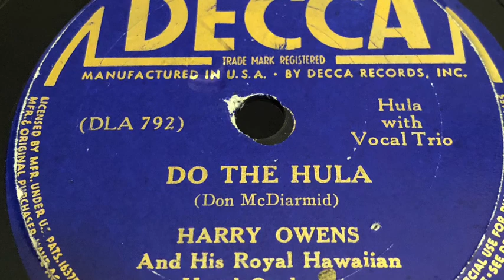Do The Hula - Harry Owens And His Royal Hawaiian Hotel Orchestra 1937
1937 - Decca 2228 B 78rpm
Time: 2:26
Song Title: “Do The Hula” 1937
Composer: Don McDiarmid.
Hula with Vocal Trio .